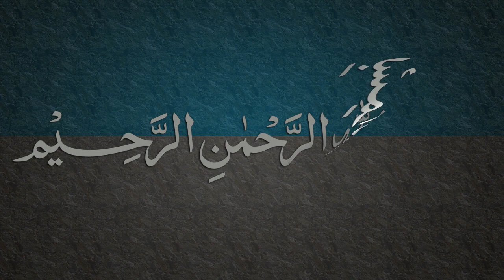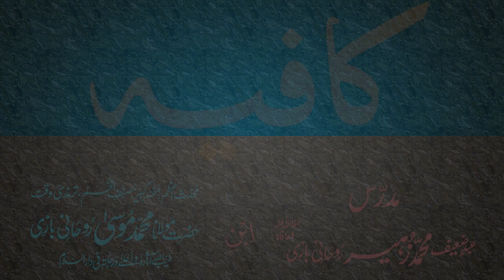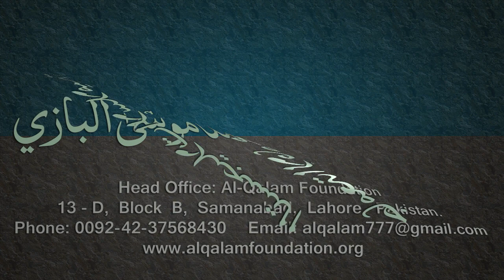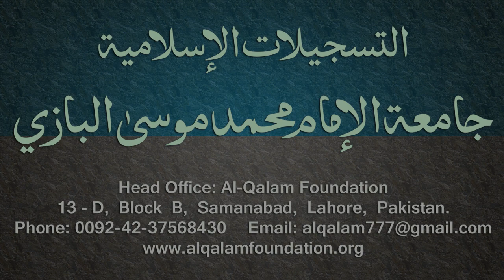Kafia Dars - 83 - Page - 069 - by Maulana Muhammad Zuhair Albazi - 30/05/2006